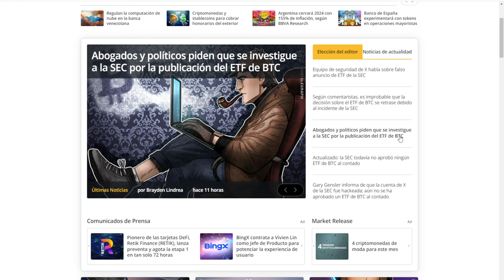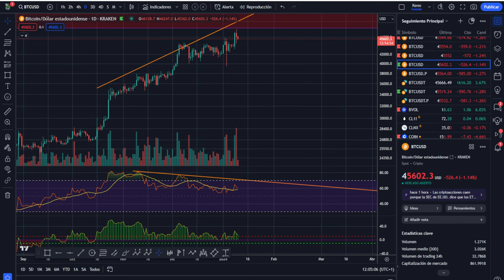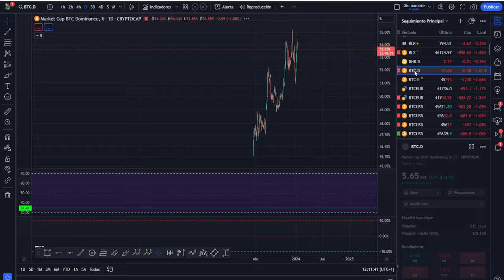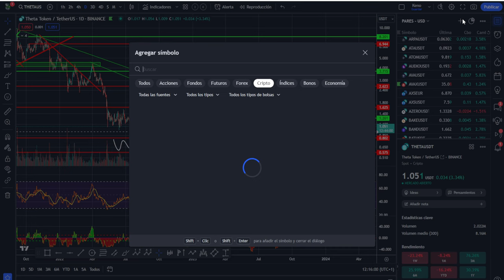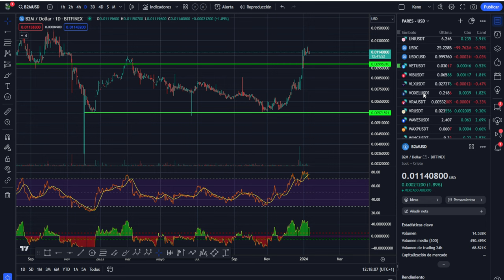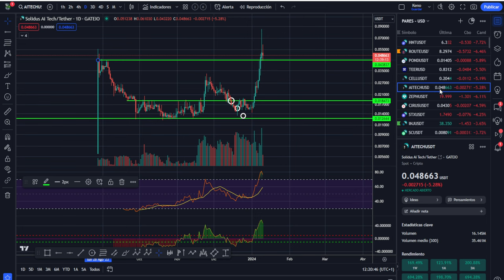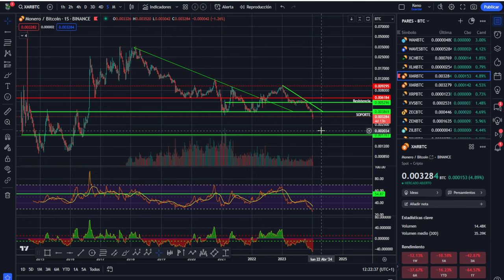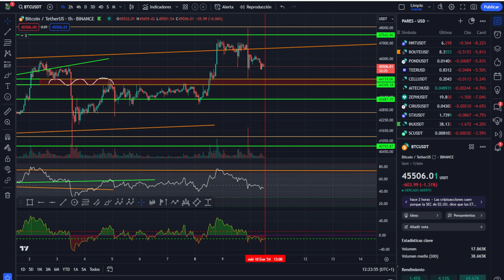💥 BITCOIN! 💥Ojo a los Mineros 🥇 Puede darse esta opción? 💥